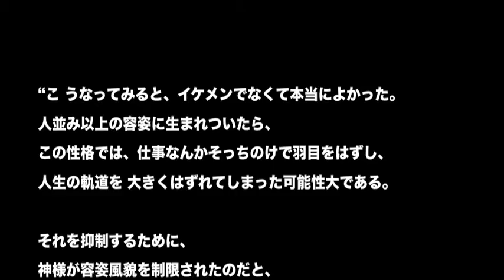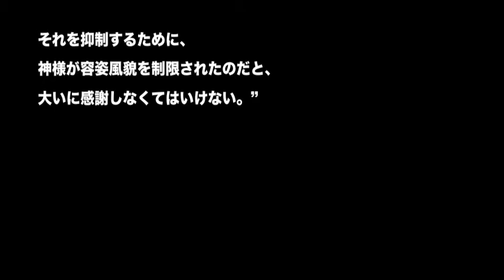やなせたかしの名言【アンパンマン】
心に少しでも響いたら、
高評価やコメントお待ちしています。

からの引用になります。